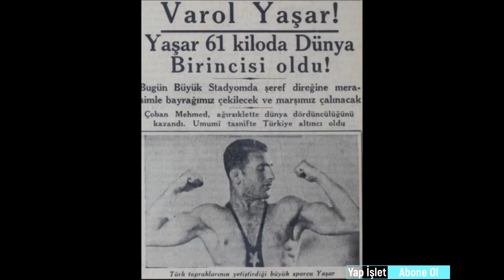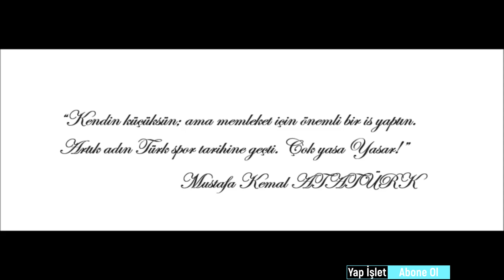İnanmayacaksınız! Naim Suleymanoğlu'na ATATÜRK' ten MESAJ VAR!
İnanmayacaksınız! Naim Suleymanoğlu'na ATATÜRK' ten Gururlandıran MESAJ!
Tarihimizden gurur veren bir olayı sizinle paylaşmak istedim. Umarım beğenirsiniz.
Ne çok ihitiyacımız var bu tür morale motiveye.
İyi seyirler

KANALIMDA SİZE GÖRE BİR ÇOK VİDEO VAR. BİR GÖZATIN
Facebook sayfamızda da sizi bekliyoruz.